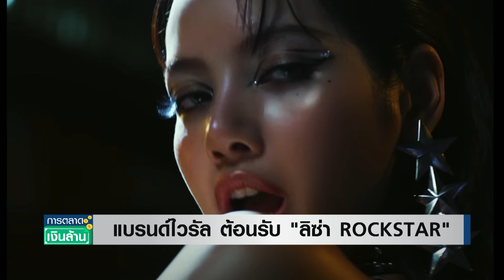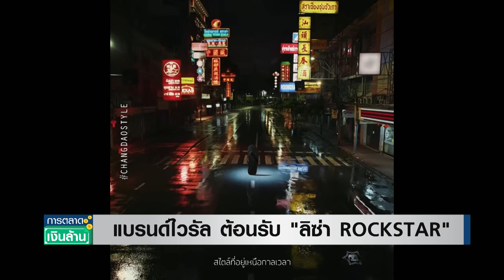แบรนด์ไวรัล ต้อนรับ "ลิซ่า ROCKSTAR" | การตลาดเงินล้าน 28 มิ.ย. 67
เป็นกระแสฮือฮาทั่วโลกอย่างต่อเนื่องหลังจากที่ 'ลิซ่า' ลลิษา มโนบาล ศิลปินระดับโลกได้ปล่อย MV TEASER เพลงใหม่ 'ROCKSTAR'